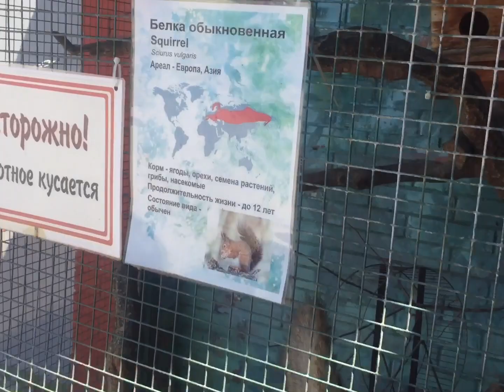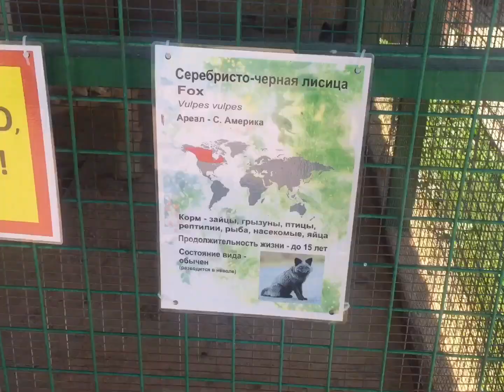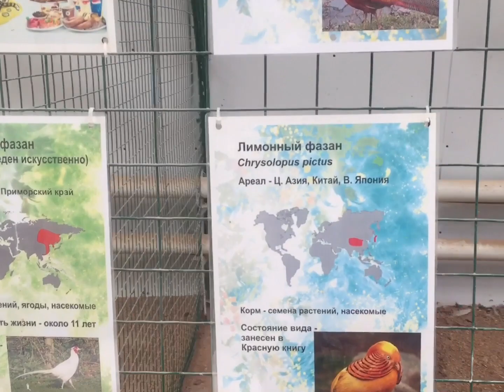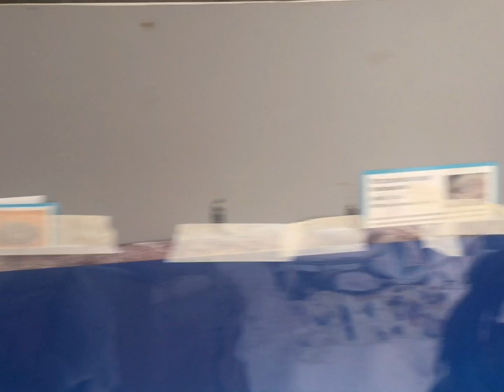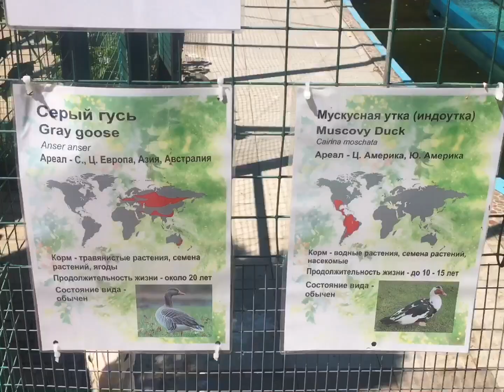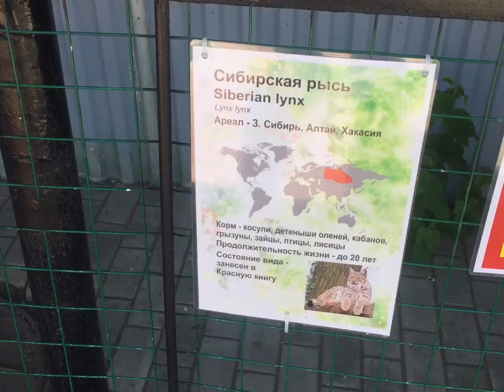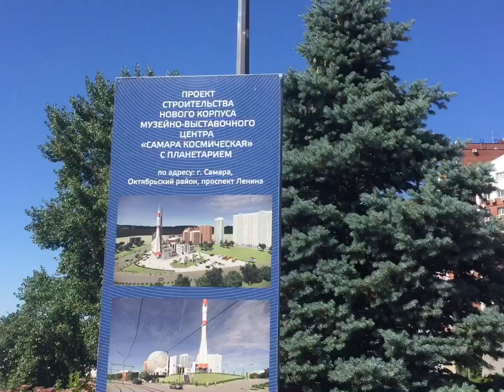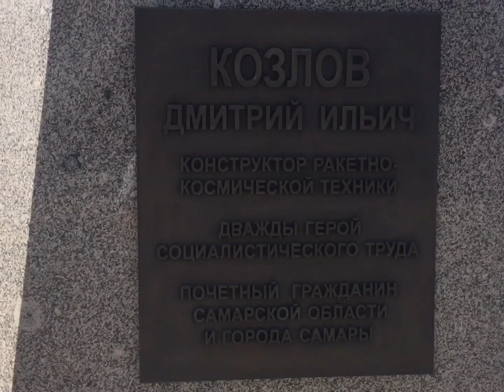Зоопарк в Самаре и музей: «Космическая корабль»/ ZOO IN SAMARA, RUSSIA.